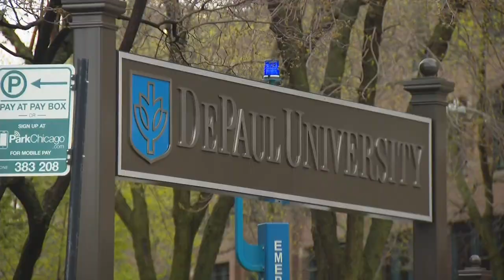Video shows man being shot in violent Lincoln Park robbery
The victim remained in critical condition Friday night, and neighbors in Lincoln Park were rattled. CBS 2's Tim McNicholas reports.